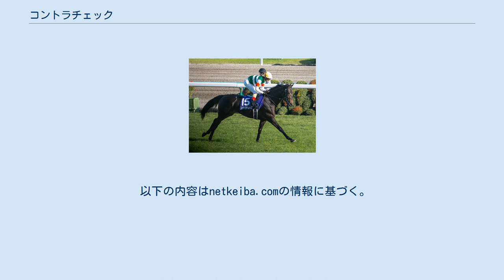コントラチェック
コントラチェックは、日本の競走馬。
主な勝ち鞍は2019年のフラワーカップ(GIII)、ターコイズステークス(GIII)、2021年のオーシャンステークス(GIII)。
馬名の由来はダンスステップの一種。
母名より連想。
 半姉に中山牝馬ステークスなど重賞3勝のバウンスシャッセ、半兄に2018年の京王杯スプリングカップをレコード勝ちしたムーンクエイクがいる。
 7月8日函館の新馬戦に1番人気でデビュー、道中4番手追走も伸びきれず3着に終わる。
7月28日札幌の未勝利戦では好スタートからハナを奪うと最後の直線ではブラックウォーリアに7馬身差をつけて逃げ切り勝ちをおさめた。
9月30日中山のサフラン賞は3番手追走も逃げ粘るレッドアネモスをとらえることができず2着となる。
 1月20日中山の菜の花賞ではスタートから先手を奪うと、直線で後続に3馬身差をつけ2勝目を挙げる。
重賞初挑戦となった3月16日のフラワーカップは騎乗停止中のクリストフ・ルメールに替わって丸山元気とのコンビで出走。
道中マイペースで逃げると直線でも脚色は衰えることなく逃げ切り勝ちをおさめ、重賞初制覇を飾る。
桜花賞を回避して優駿牝馬（オークス）へ向かったが、3番人気で9着と大敗した。
 ノーザンファーム天栄で放牧されたのち、クリストフ・ルメールを鞍上に戻し、秋華賞に直行。
15番の外枠から発走、逃げの手を打てずビーチサンバが逃げ、二番手で進み、最後の直線で馬群に沈み15着に敗れる。
 次走にはターコイズステークスを選択し、3番人気に推された。
レースではスタート後ハナを奪うと、スピードを保ったままそのまま逃げ切り優勝。
重賞2勝目を飾った。
 古馬となって初戦、中山牝馬ステークスは最下位に敗れる。
その後は掲示板にも載れないレースが続き、初の短距離戦となる、ラピスラズリステークスに出走するが10着に敗れる。
5歳になり、シルクロードステークスは11着と敗れるが、次走、オーシャンステークスで11番人気ながら、好位の外を追走から直線で末脚を伸ばしてゴール寸前で一旦抜け出したカレンモエをかわし1着。
重賞通算３勝目を挙げた。
次走の函館スプリントステークスは8着に敗れる。
3か月ぶりとなった京成杯オータムハンデキャップはハナに立つと先頭のまま直線で粘っていたが、外からカテドラルにクビ差交わされ惜しくも2着に敗れた。